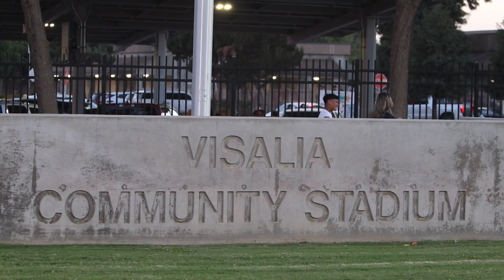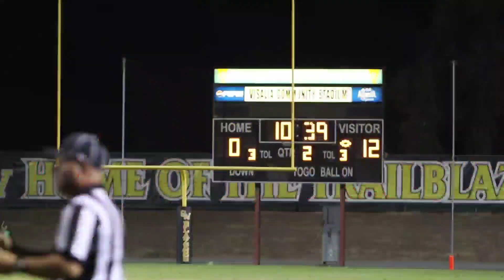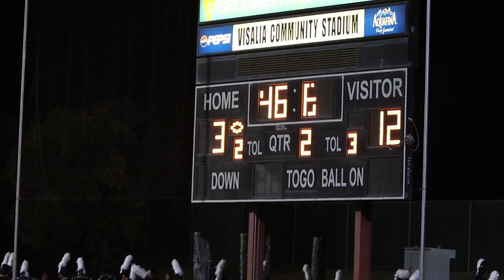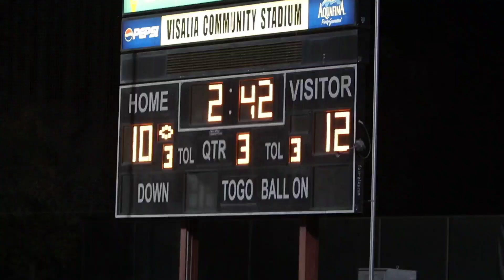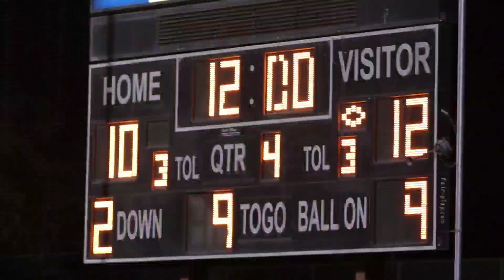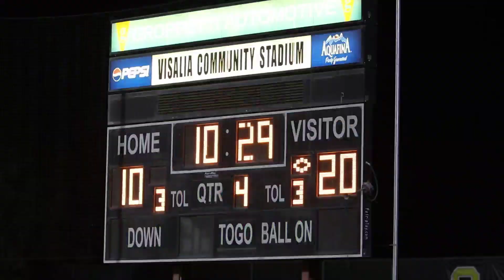Highschool Varsity CA Football Porterville vs Golden West 🔥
PHS vs Golden West October 2022
Televised game

Phenom Elite Amazon link